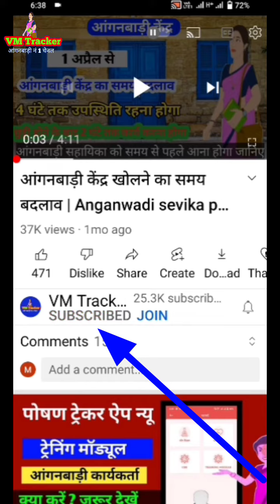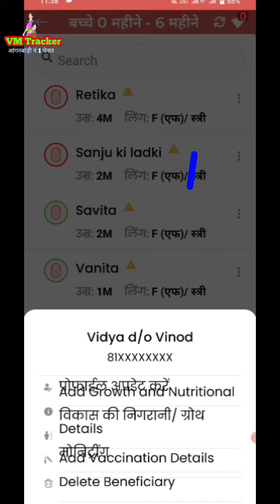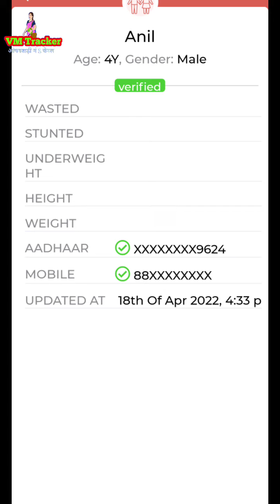पोषण ट्रेकर में लाभार्थी डिलीट करने बदलाव | Poshan tracker apps labharti delete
Anganwadi workers poshan tracker apps use kaise kare. Poshan tracker apps labharti delete karne change. Poshan tracker apps labharti delete kaise kare. Poshan tracker apps New update labharti delete. Poshan tracker apps beneficiary kaise delete kaise kare. Poshan tracker registr beneficiary delete kaise kare.